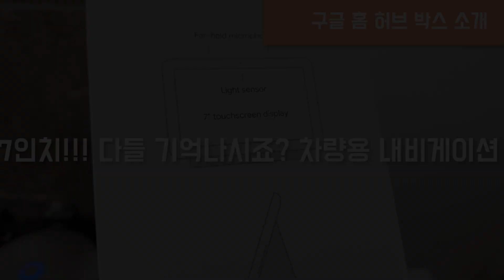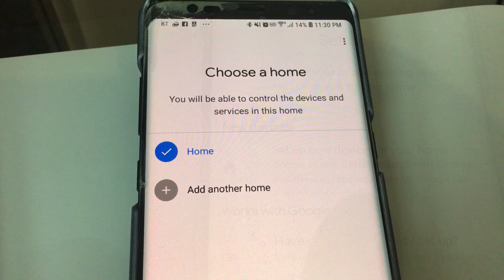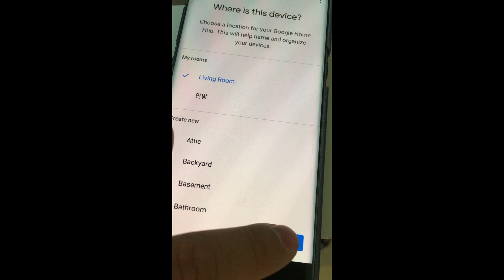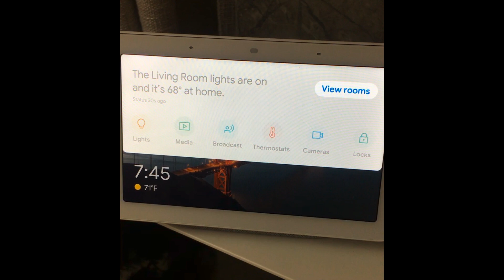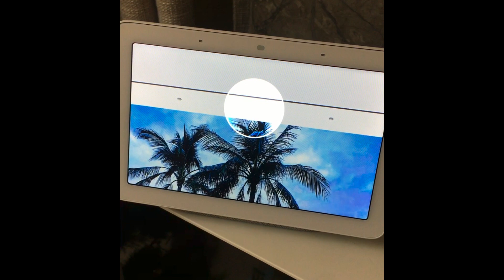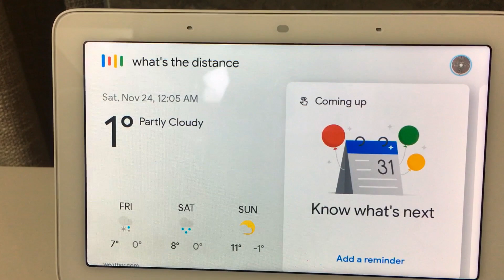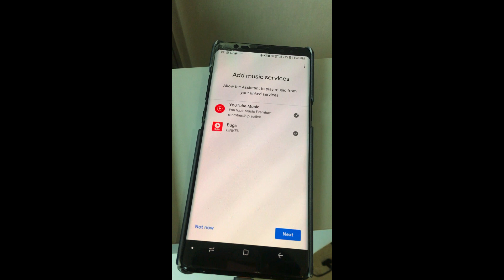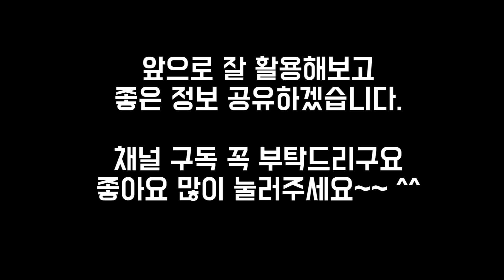Google home hub 구글 홈 허브 - 1편. 설치하기 - 구글 어시스턴트 스마트 디스플레이